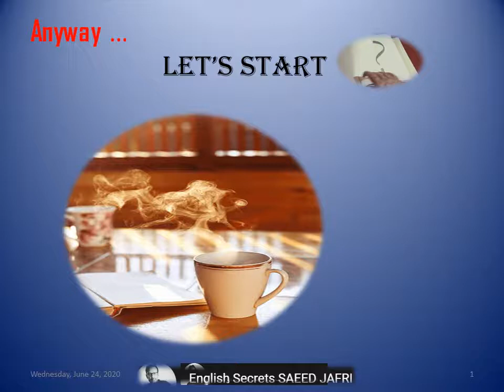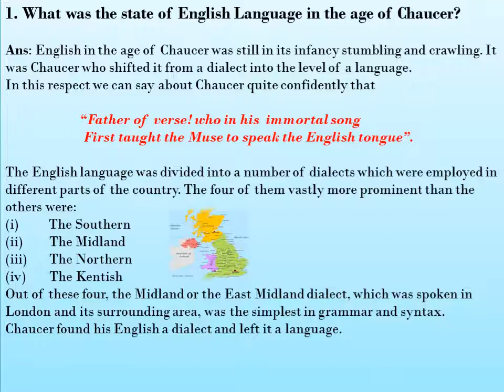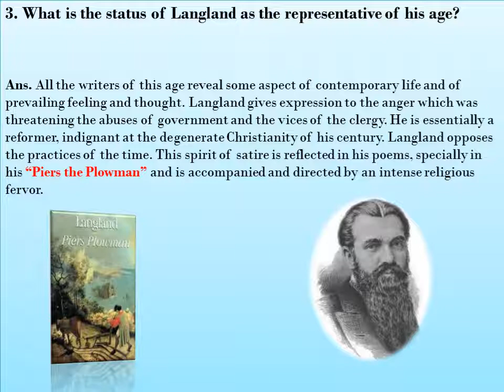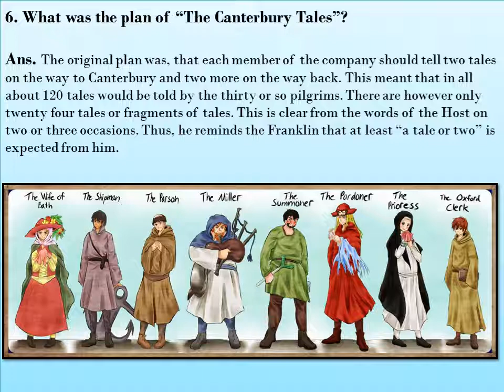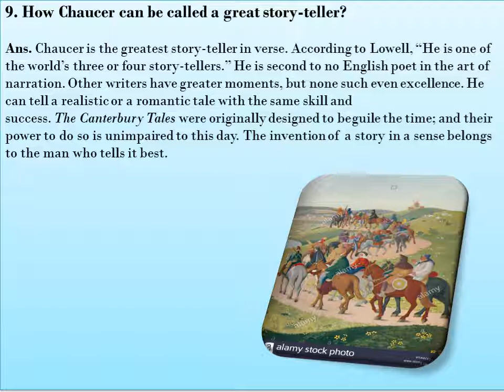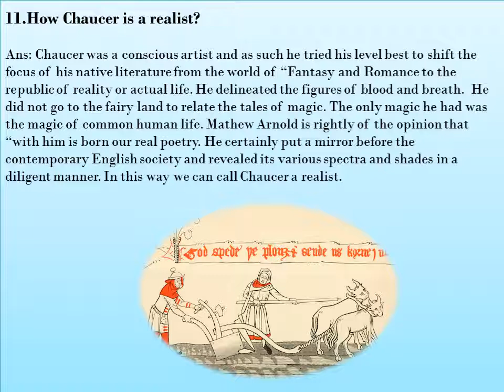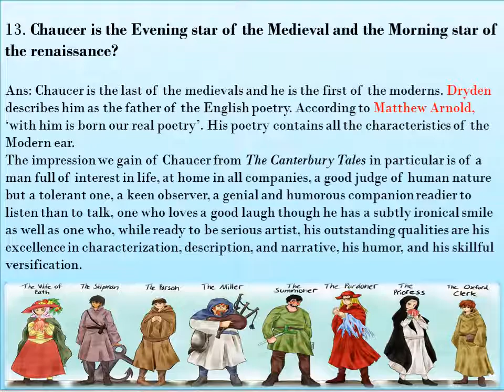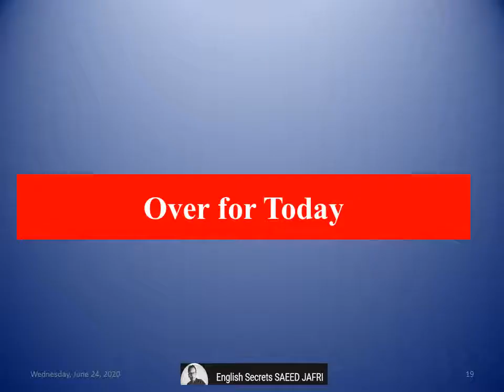1st key to English Lecturership Interview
a series of 92 questions for lecturership interview along with 60 linguistics terminologies ( its 1st lecturer)